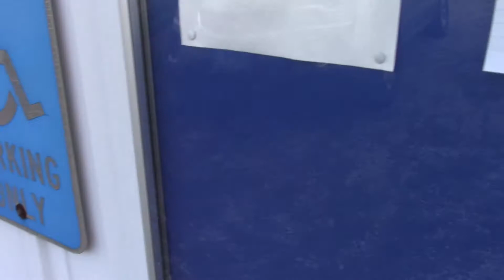Woodbury TWP July 9 2019